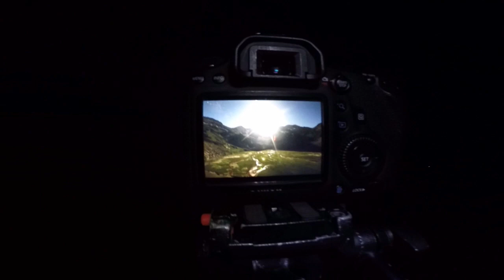Je vous emmène... au pied du Vignemale.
Direction le refuge des Oulettes pour une session photo de jour et de nuit en face de la face Nord du Vignemale.